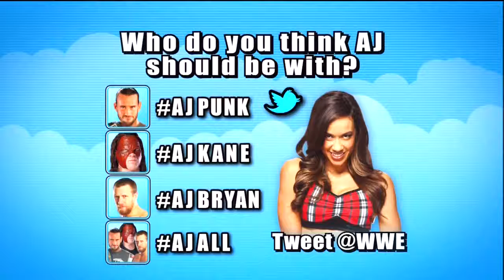WWE Monday Night Raw Supershow 2012 06 25 720p AVCHD SC SDH 2 clip0